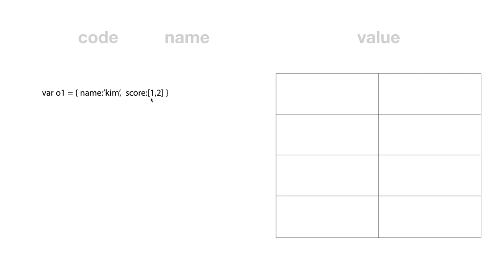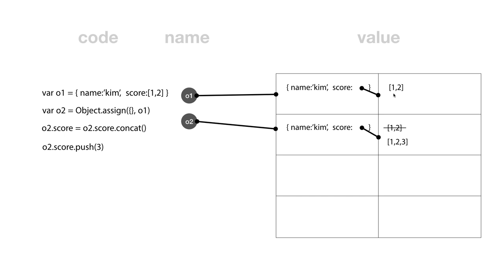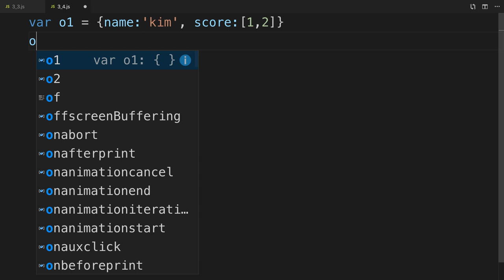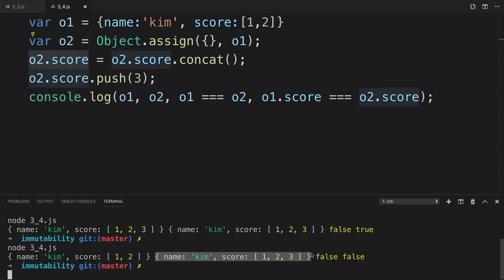JavaScript immutability - 3.4. 중첩된 객체의 복사